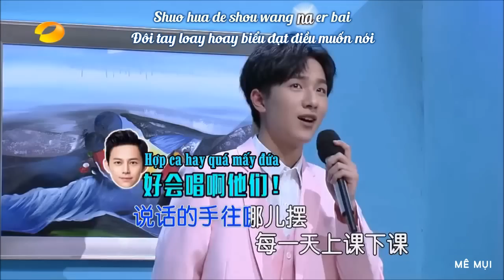[Vietsub + Kara] Sủng ái - Lý Hoành Nghị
Lyric Translator: katzy
Caption Translator: tieududu
Subber: :Me.